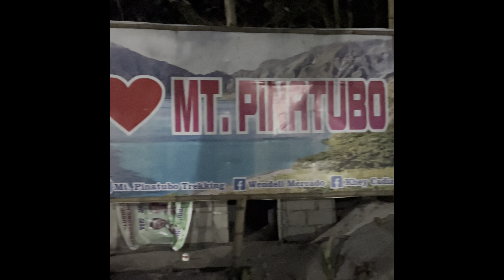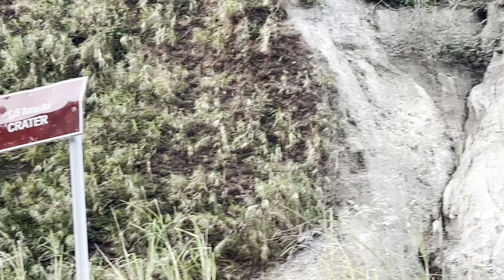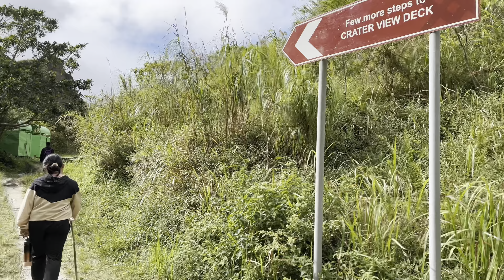Join us in our first trekking experience to what they call... a beautiful disaster-Mt. Pinatubo❤️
It's a one in a lifetime adventure. Join us in our first trekking experience to what they call... a beautiful disaster-Mt. Pinatubo❤️